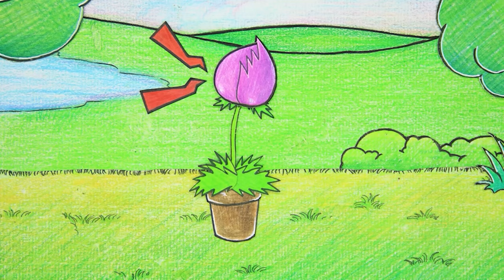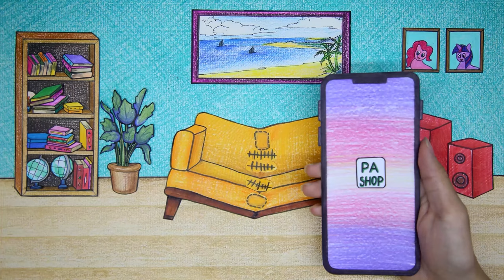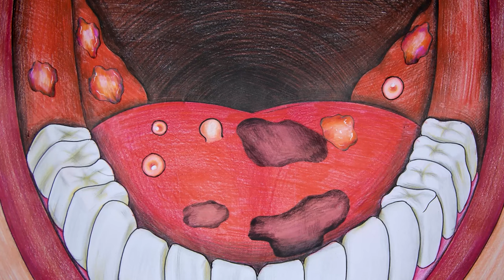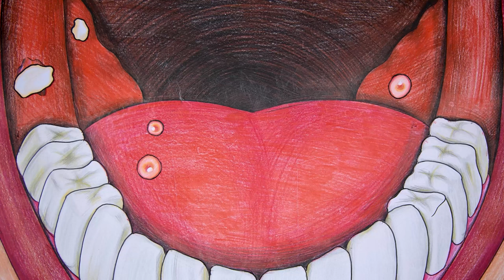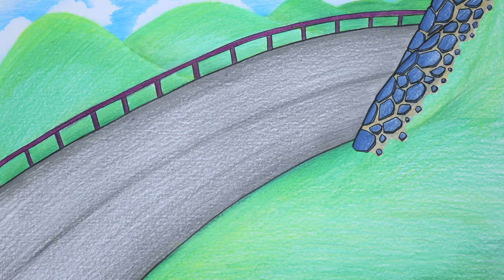Did Amanda Stole Pinkie Pie's Flower Pot? - MY LITTLE PONY | Stop Motion Paper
00:00 - 03:10  Did Amanda Stole Pinkie Pie's Flower Pot?
03:11 - 05:59  Pinkie Pie Fixes Broken Chair?
06:00 - 08:55  Pinkie Pie Treats Mouth and Tongue Heat
08:56 - 12:00  Amanda Stealing Applejack's Apples?
12:01 - 14:59  Pinkie Pie Becomes Spider-Man?
15:00 - 18:13  Applejack Kidnapped by Queen Chrysalis?
18:14 - 21:17  Rainbow Dash vs Pinkie Pie: No One Gives Up?
21:18 - 24:31  Twilight Sparkle works hard at housework
24:32 - 28:44  Broken Twilight Sparkle Doll Needs Repair